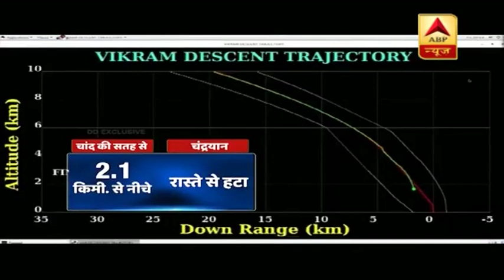चंद्रयान-2 की निगरानी करने वाले ISRO चेयरमैन K Sivan के बारे में जानें सब कुछ | ABP News Hindi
चंद्रयान-2 मिशन को लॉन्च करने में इसरो की पूरी टीम जुटी हुई थी और पूरी टीम को दिशा-निर्देश दे रहे थे इसरो चीफ कैलाशवडीवू सिवन यानी के. सिवन. तमिलनाडु के कन्याकुमारी जिले के एक गांव से निकलकर इसरो प्रमुख के पोस्ट तक पहुंचने में सिवन को न जाने कितनी लंबी दूरी तय करनी पड़ी. लेकिन, एक बात साफ है कि इन दूरियों को तय करने में उन्हें काफी मुश्किलों का सामना करना पड़ा.